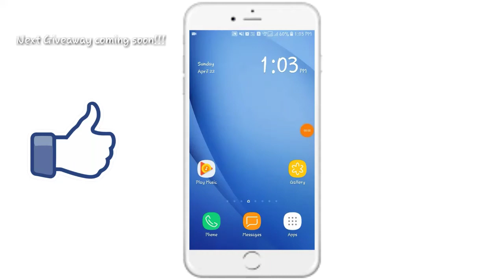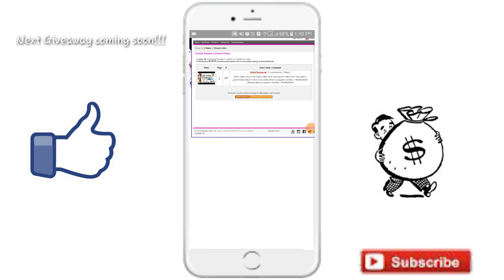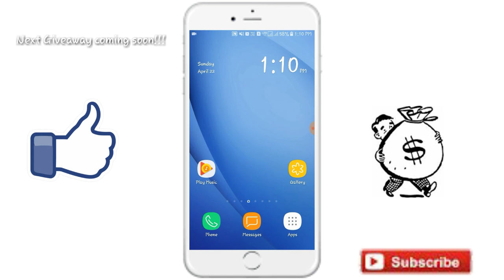लो भाई आ गया Giveaway Result देख लो कोन कोन winner hain!!!|Technical Manish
bhai aaj sunday hain 22 april 2018 giveaway result leke aaya hun dekhlo kaun kaun winner hain aur jald dubaara giveaway aane wala hain jaldi se channel ko subscribe karlo aur bell icon On karle notification instant pauchne ke liye!